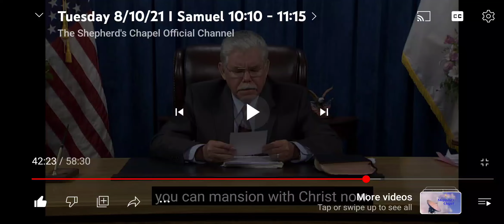Did God give Lucifer this name? Or did Satan give himself the name Lucifer?